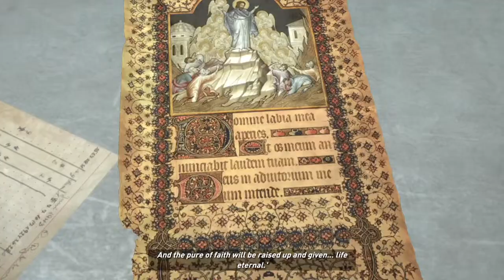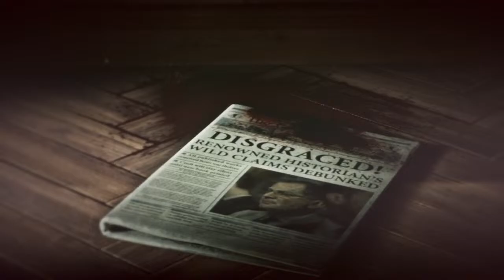Rise of The Tomb Raider Part 2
Time to stream again starting with TR Trilogy